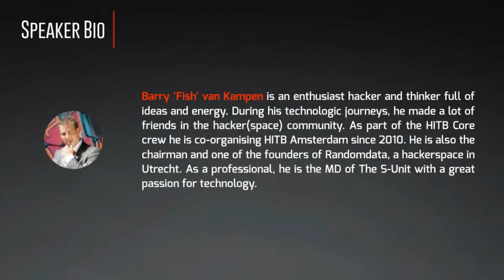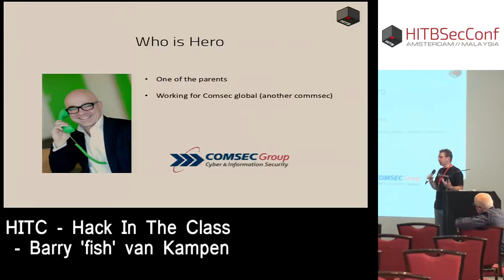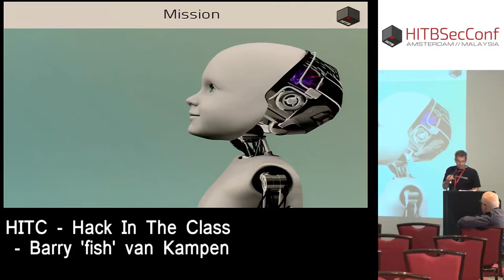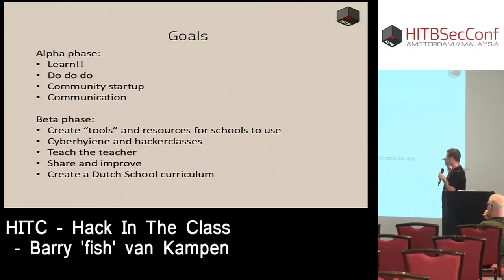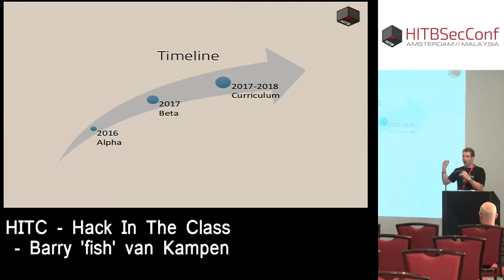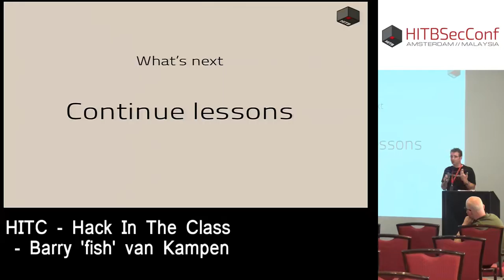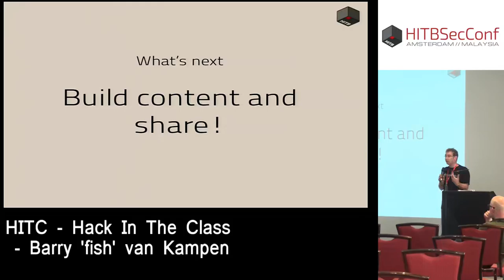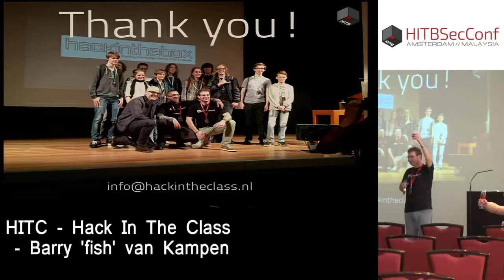CommSec Hack In The Class Barry Fish van Kampen